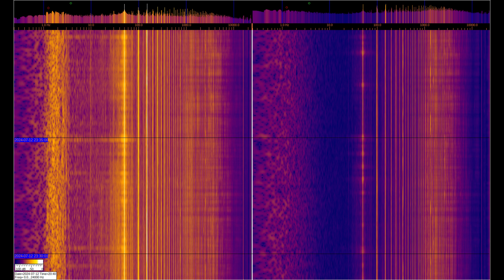EMF 12-07-2024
This video shows 2 spectra of signals recorded on a PC. The signal is taken from the inductive sensors presented at the beginning and end of the video. But the left sensor is connected to ground. Interesting signals at frequencies of 1-3 Hz, their changeable shape differs markedly from straight lines of 50 Hz and overlying harmonics. As well as other signals ~10, ~15, ~25, ~35 Hz and variable activity at fractions of a hertz. It is known from open sources that the range from 30 to 300 Hz is used for communication with strategic submarines. And the range is from 3 to 30 Hz for communication with underground objects and experimental studies. More frequencies up to 10 Hz belong to the geomagnetic background of the Earth...